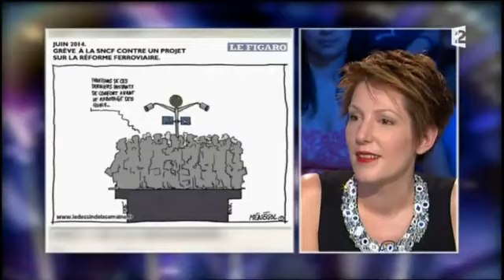Christine and the Queens sur le FN : "Un parti qui s'appuie sur la haine de l'autre" - 14 juin 2014